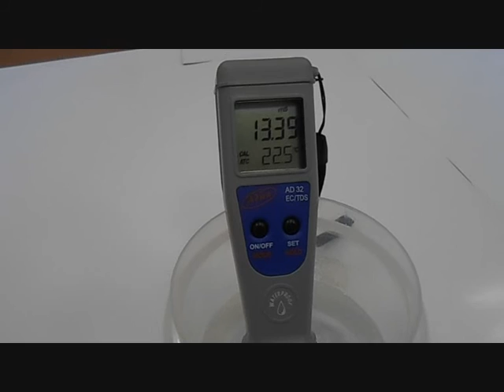Adwa AD32 EC/Temp. measurement